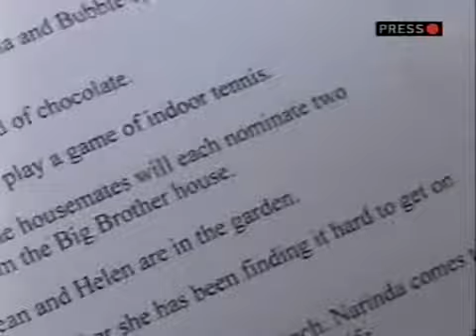BBUK s02e26 (BBLB - Day 27)